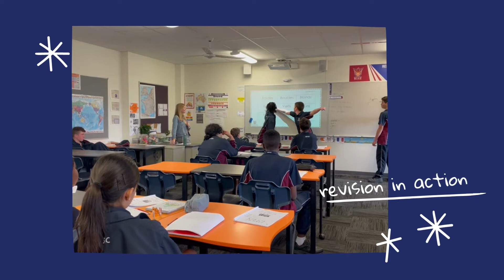French in Action Term 3 2022